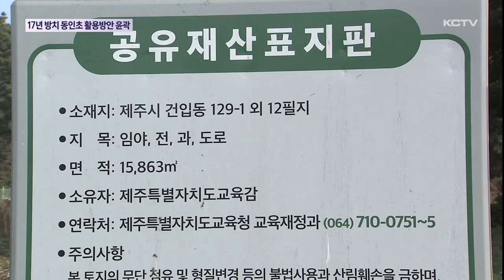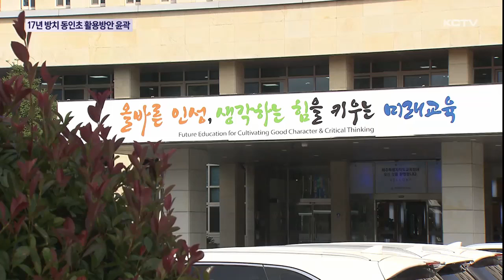17년 방치 '동인초 부지' 활용방안 '윤곽'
17년 가까이 놀리던 가칭 동인초 부지에 대한 활용 방안이 윤곽을 드러냈습니다.

연구용역 결과 영유아들을 위한 문화예술 생태놀이센터를 짓고 여러 곳에 분산된 제주도교육청 산하 시설들을 이 곳으로 이전하는 방안인데요

하지만 부지 인근에 대규모 주택 단지가 추진되고 있어 최종 활용 방안을 찾는데 변수가 될 전망입니다.